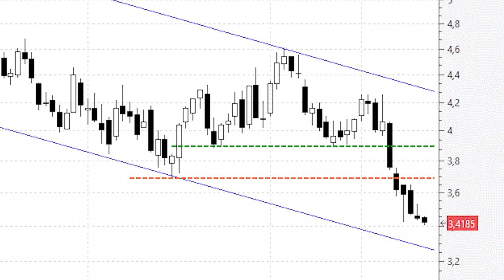Santander: sin soportes importantes hasta la base del canal bajista